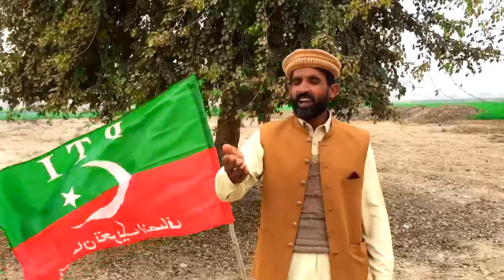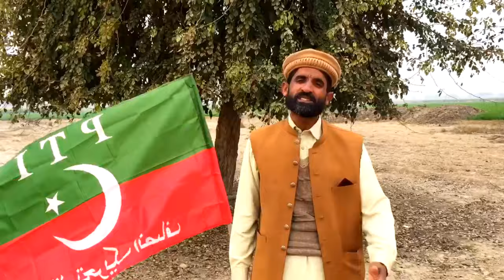Ya Qurban Mere Kaptan New PTI Song | New Song For Imran Khan